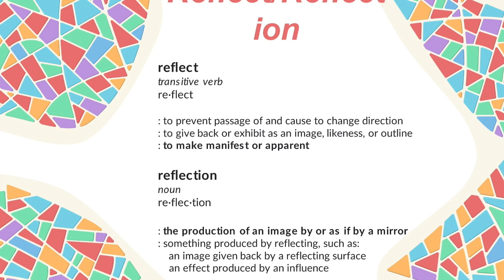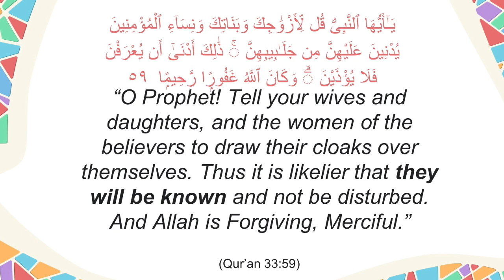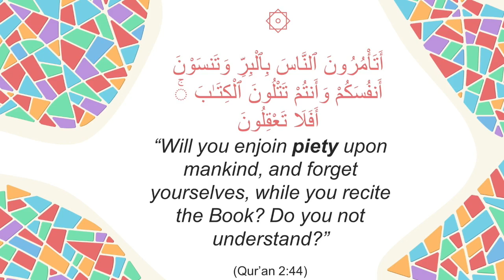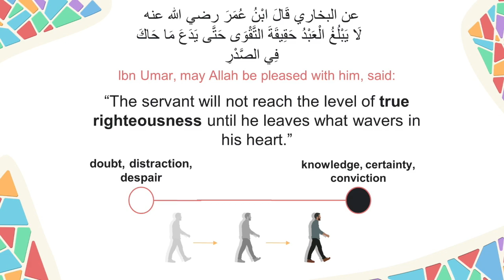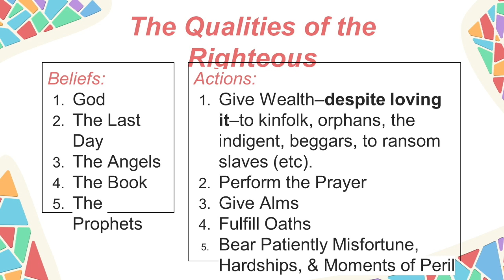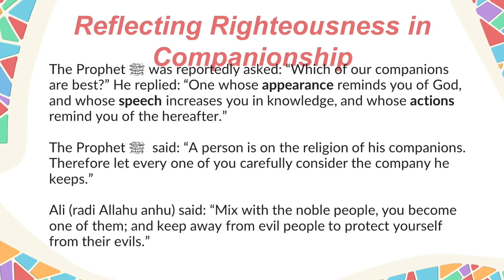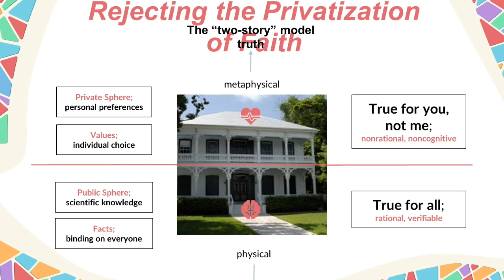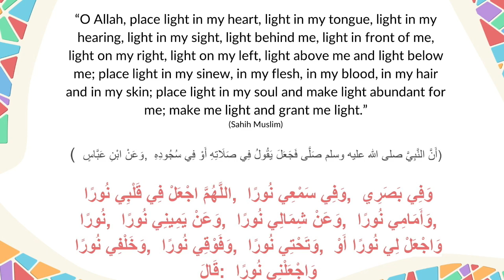Reflecting Righteousness: The Qualities of the Righteous | Ustadha Hosai Mojaddidi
Ustadha Hosai Mojaddidi co-founded MH4M a site dedicated to providing mental health-related content tailored to the Muslim community. She has served the American-Muslim community for over 20 years as a spiritual advisor, mental health advocate, writer/editor, mediator, interfaith organizer, and public speaker, covering a variety of topics, including women's issues, marriage/family, youth/teen issues, education, self-development, interfaith bridge building, spirituality, etc. She currently offers monthly self-development and spiritual wellness classes with MCC East Bay Masjid and regular workshops for local Islamic school students and teachers. She also provides periodic talks throughout California and nationally for the Muslim community on various topics. She enjoys reading, writing, blogging via social media, doing arts and crafts, visiting gourmet coffee shops, and exploring the countless beautiful beaches and state parks throughout California, where she lives with her husband and two sons.